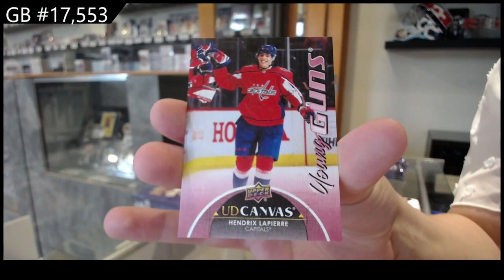21-22 Upper Deck Series 2 Hockey 2 Box Break - C&C GB #17,553